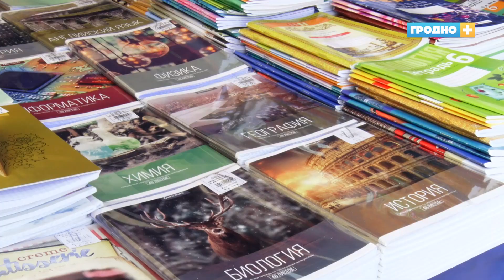Школьная ярмарка начала работу в Гродно